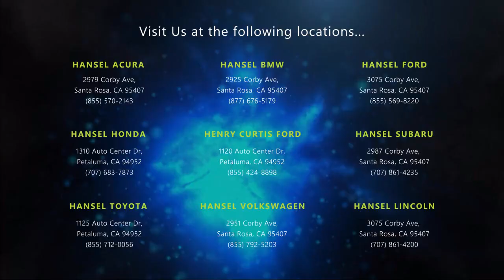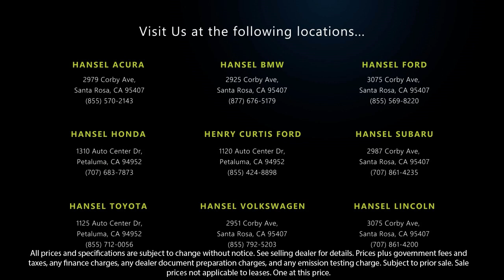2014 Lexus RX 450h Santa Rosa Rohnert Park Petaluma Sebastopol Windsor Cotati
2014 Lexus RX 450h Stock Number: BU240124A Vin:JTJBC1BA4E2457737.

Hansel BMW
2925 Corby Avenue